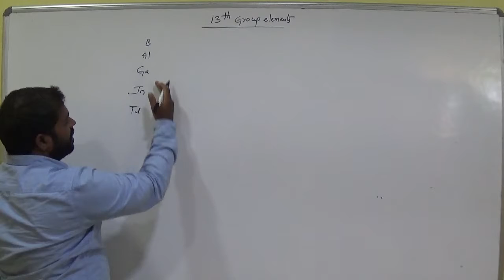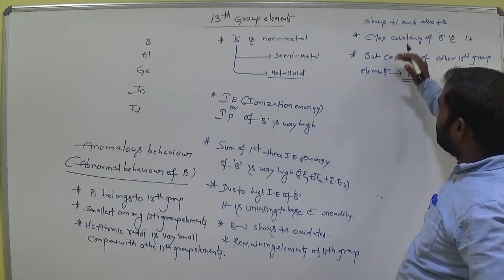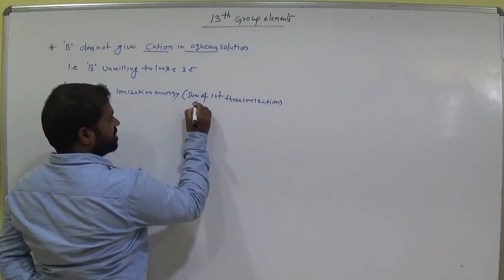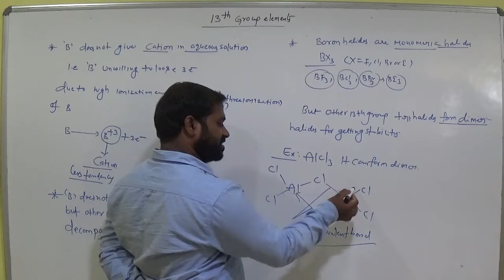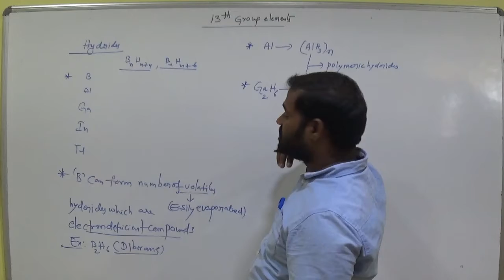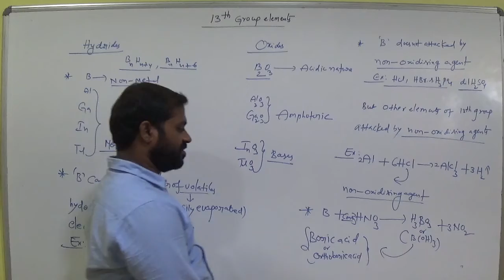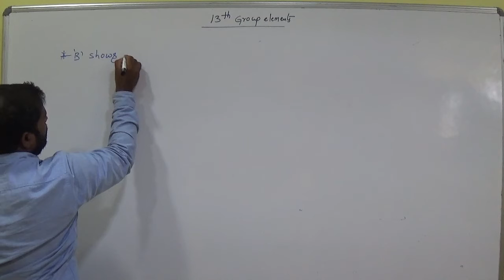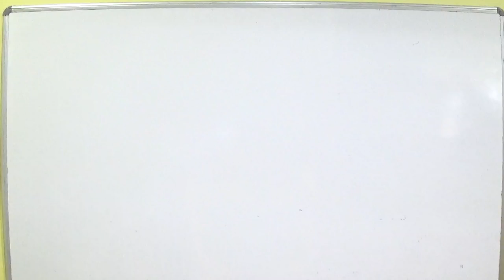Day-16 10th IIT Chemistry Anomalous behaviour of Boron (13th group)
MAH00169 Day-16 10th IIT Chemistry Anomalous behaviour of  Boron (13th group)